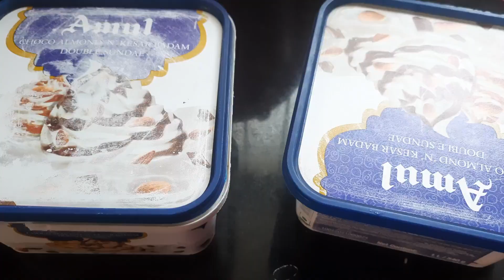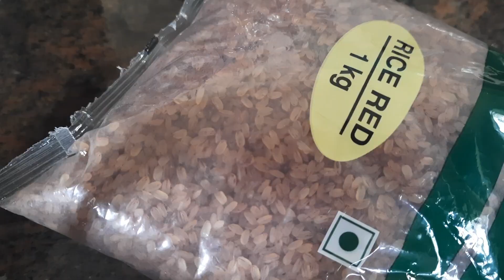ஆரோக்கியமான சத்து மாவு சுலபமா செய்ங்க| Sathu Maavu Recipe in Tamil | Health Mix Powder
Sathu Maavu Recipe in Tamil

Ingredients:

Ragi  - 2 cup
Vellai Cholam - 1 cup
sivapu cholam - 1 cup
soya beens - 1 cup
Makka cholam-1 cup
Kambu-1 cup
Karuppu sundal -1 cup
Vellai Sundal _ 1 cup
Pachapayiru-1 cup
Kollu-1 cup
Pottukadalai-1 cup
Samba Kothumai-1 cup
Peanut-1 cup
Thenai arisi-1 cup
Varagu arisi _ 1 cup
Kuthirai valli - 1 cup
Samai arisi - 1 cup
Sivapu arisi-1 cup
Blackgram-1 cup
Javarisi-1/2 cup
Dry ginger
Cardamom

Thank you! Happy Cooking :)

ArchanasDeliciousRecipes # Sathu Maavu Recipe in Tamil